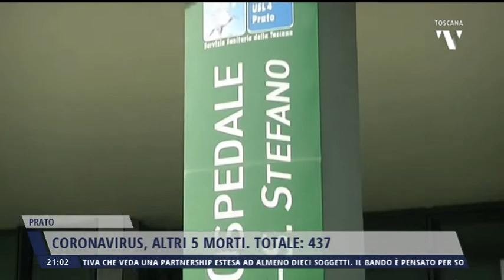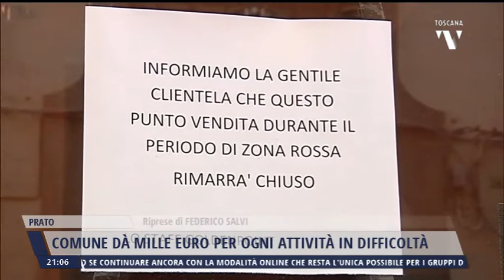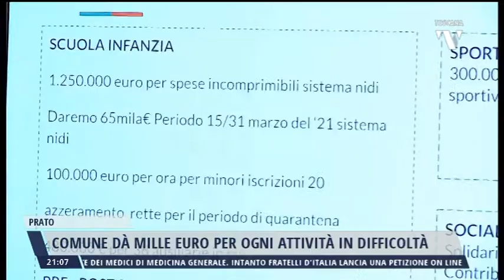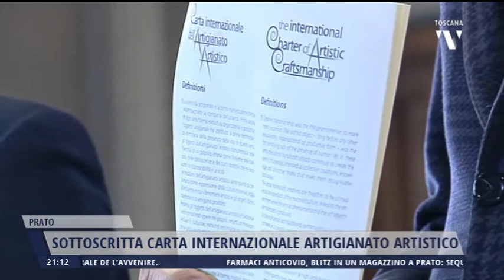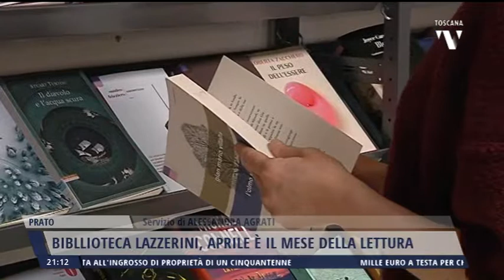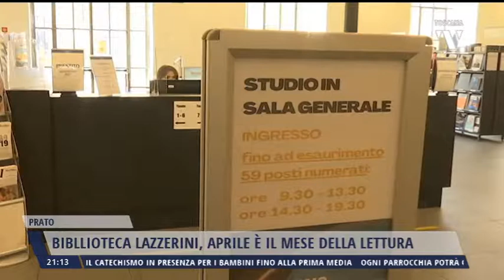2021-04-07 NOTIZIE DI PRATO TG ORE 20.50